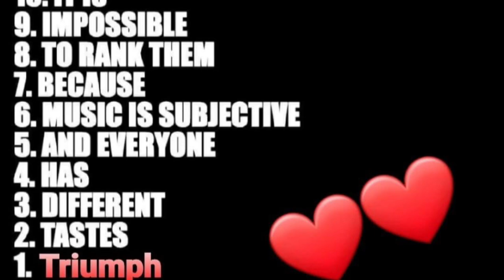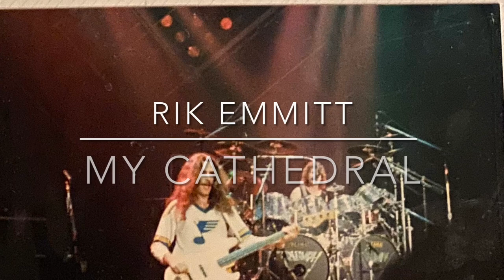My Cathedral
Rik Emmitt Res 9 album.
Sunset & Triumph pictures.